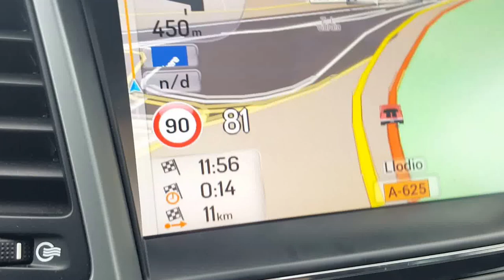IGO NextGen en el navi de serie de Hyundai Tucson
Muestra de IGO Primo NextGen funcionando en el navegador original de Hyundai Tucson. El audio no va por el momento.